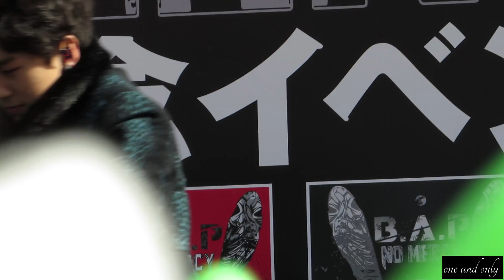140405 [NO MERCY] Bang Yongguk focus B.A.P 비에이피 방용국 BangYongguk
140405 [NO MERCY] Bang Yongguk focus B.A.P 비에이피 방용국 BangYongguk
cr.one and only
Do not edit.
Do not edit or remove logo.